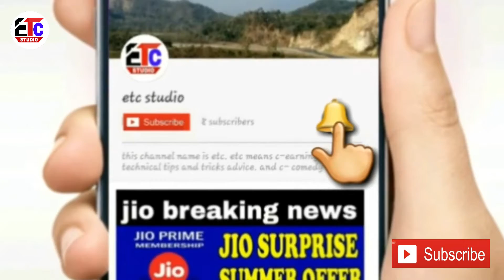etc studio: NEUFC vs MUMBAI City fc | northeast united fc 2019 | mumbai city fc 2019 sport news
1.etc studio
2.NEUFC vs MUMBAI City fc
3. northeast united fc 2019
4. mumbai city fc 201
5. sport news

etc studio
phir---milenge